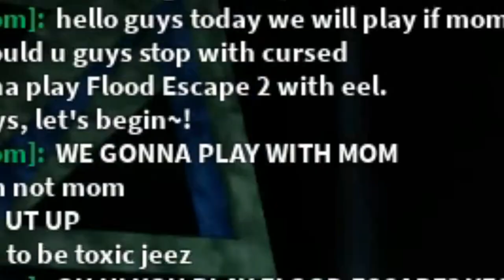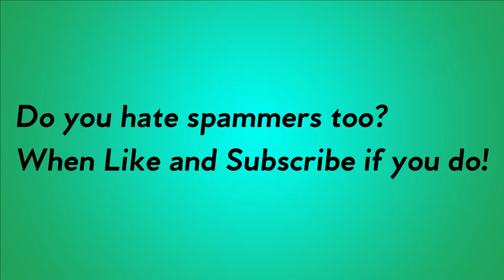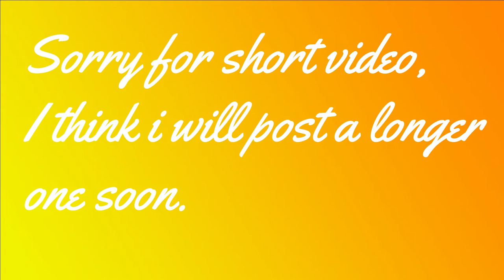Playing Flood Escape 2 with eel! (500 Special)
Oh no i'm drowning!

It's ya boi Fractal Back! Now we are playing Flood Escape 2!
See ya on another video! Goodbye!
Tags: i didn't got any idea for tags right now, maybe they would appear in le next video description.

And for dear YouTube, pleap don't copyright me for Dream speedrun music.